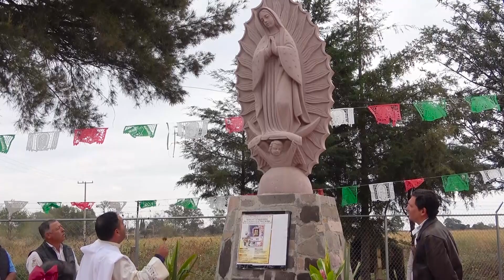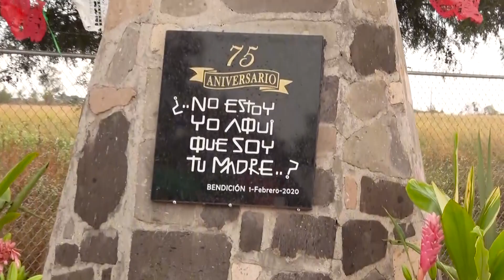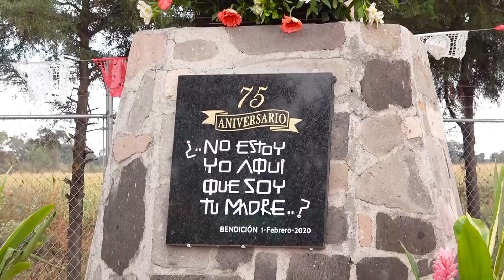2/2 Cabalgata Rancho el Carrizo de Fuentes 2020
Cabalgata El Carrizo Jesús María 2020
Del Josefino de Allende a el Rancho el Carrizo de Fuentes
Sábado 1 de Enero del 2020
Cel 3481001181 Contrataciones